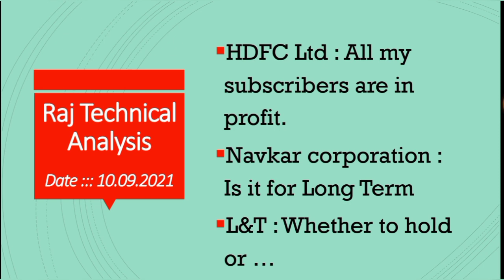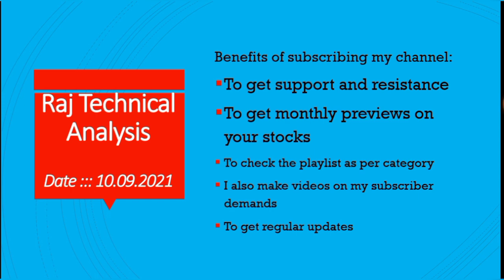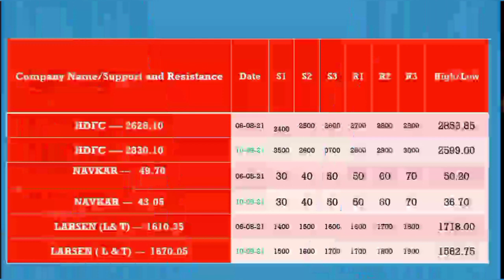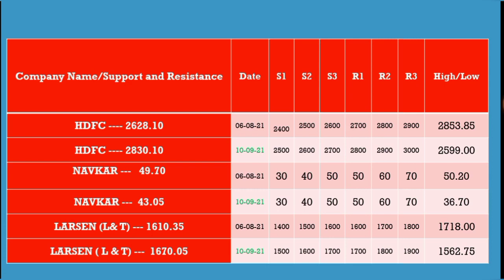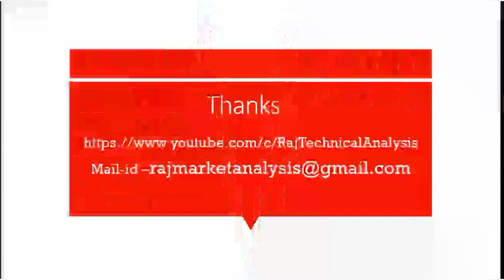hdfc share price, navkar corporation share price, l&t share price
larsen and toubro share, larsen, larsen and toubro, larsen and toubro share latest news,
larsen and toubro share news today, larsen and toubro latest news, l&t share price, l&t share Analysis,